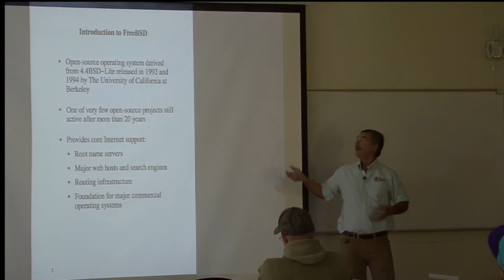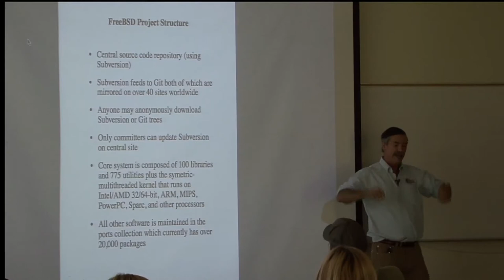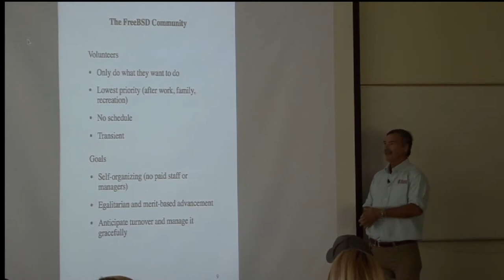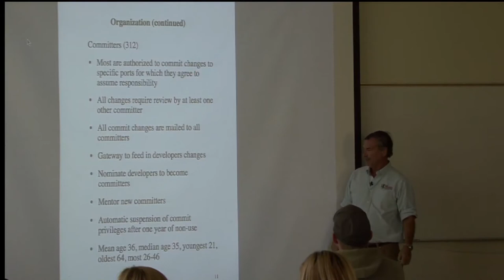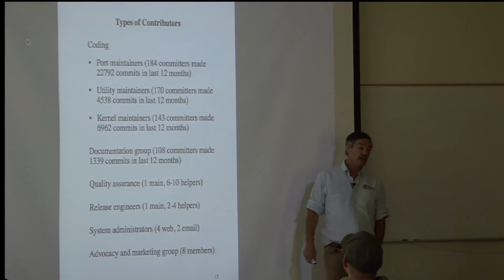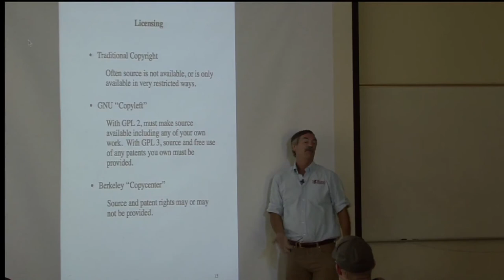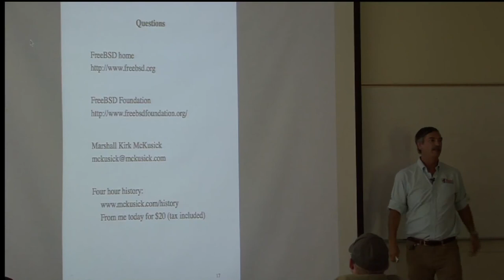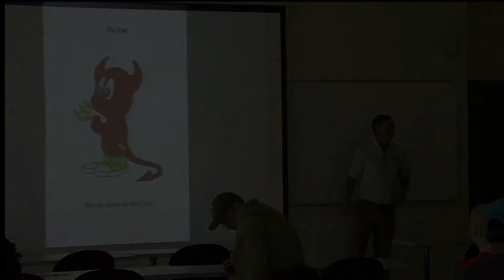Computer Science Colloquium - October 10, 2013 - Marshall Kirk McKusick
Marshall Kirk McKusick -- Unix BSD Guru Building and Running an Open-source Community: The FreeBSD Project This talk will tell the story of the FreeBSD project, which started 20 years ago from the open-source release of 4.4BSD-Lite from the University of California at Berkeley. The FreeBSD project patterned its initial community structure on the development structure built up at Berkeley. It evolved and expanded that structure to create a self-organizing project that supports an ever growing and changing group of developers around the world. This lecture concludes with a description of the roles played by the thousands of volunteer developers that make up the FreeBSD Project of today. Dr. Marshall Kirk McKusick's work with Unix and BSD development spans over thirty years. It begins with his first paper on the implementation of Berkeley Pascal in 1979, goes on to his pioneering work in the eighties on the BSD Fast File System, the BSD virtual memory system, the final release of 4.4BSD-Lite from the UC Berkeley Computer Systems Research Group, and carries on with his work on FreeBSD. A key figure in Unix and BSD development, his experiences chronicle not only in the innovative technical achievements but also the interesting personalities and philosophical debates in Unix over the past thirty years.